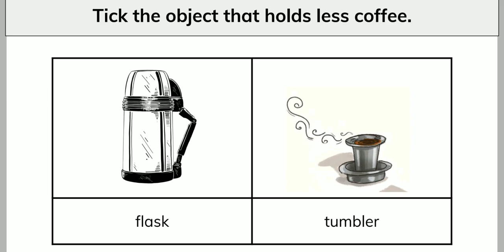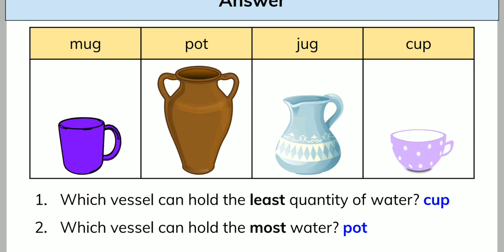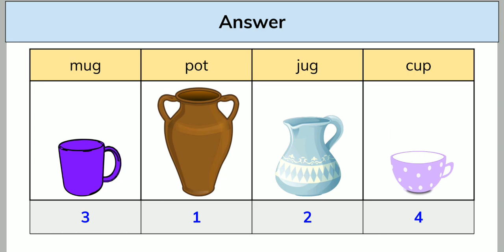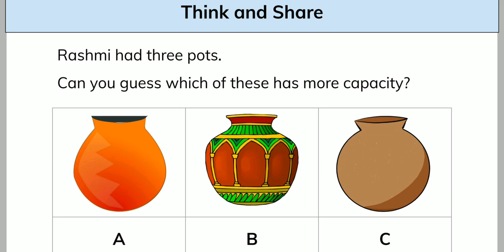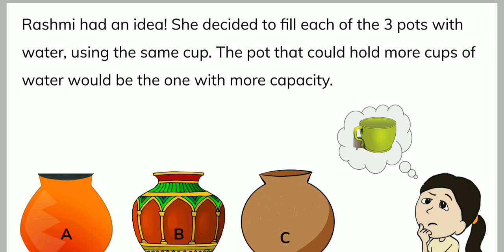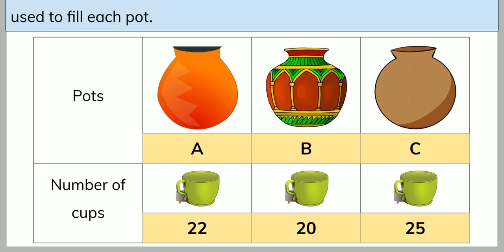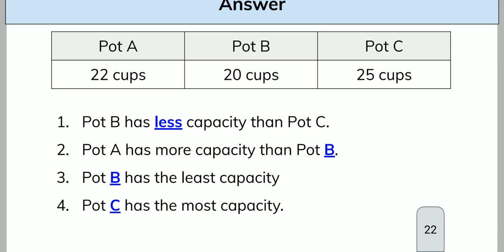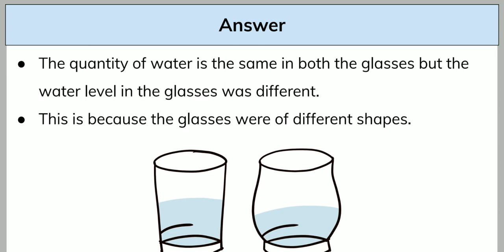Class 2 | Maths | Jugs and Mugs | Part 2 | Meghshala (Sikkim)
This is for description.